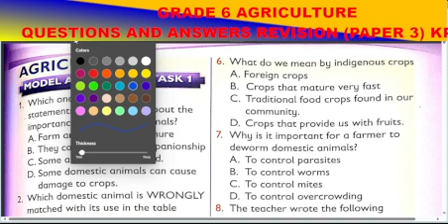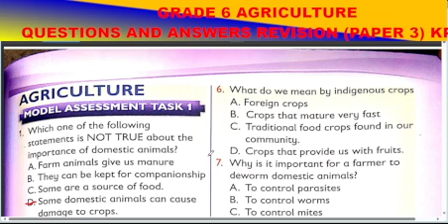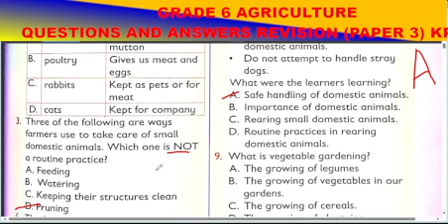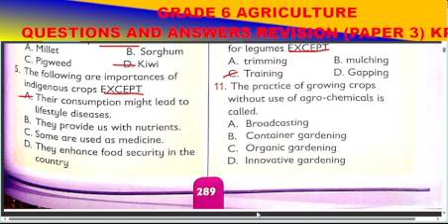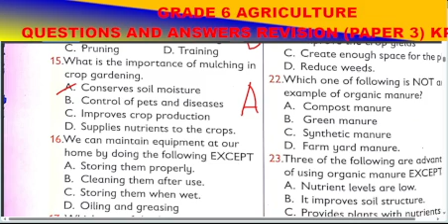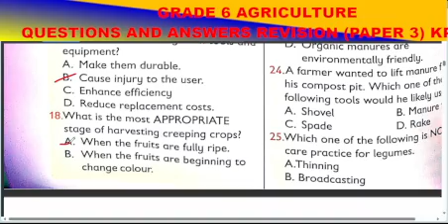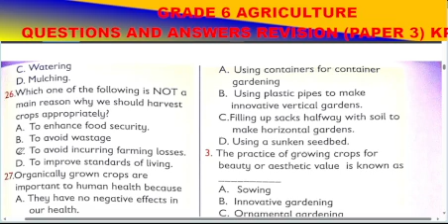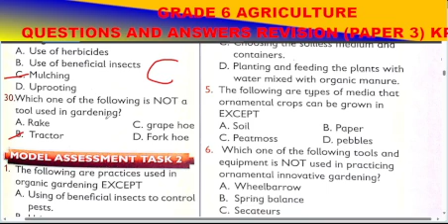AGRICULTURE GRADE 6||QUESTION AND ANSWERS REVISION FOR KPEA 2023|| PAPER 1